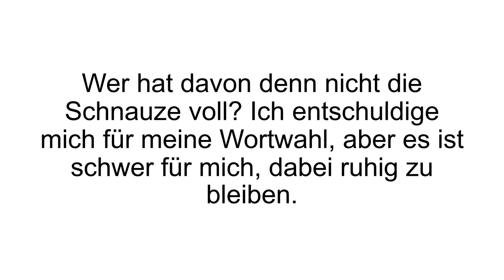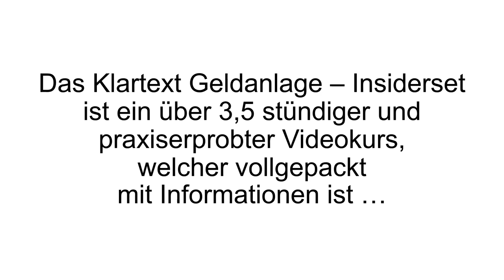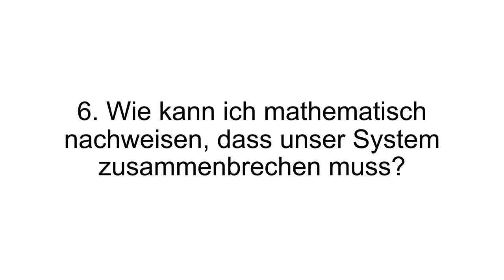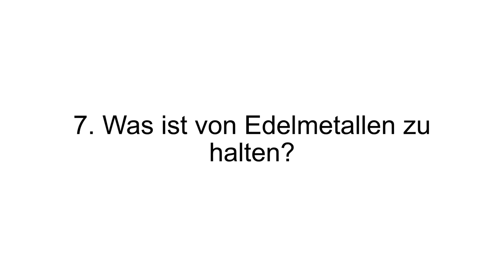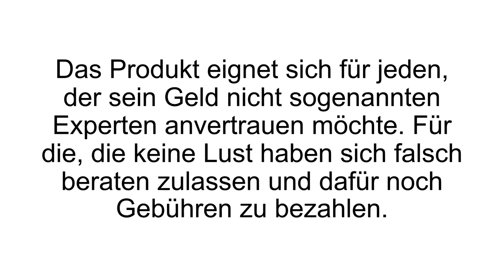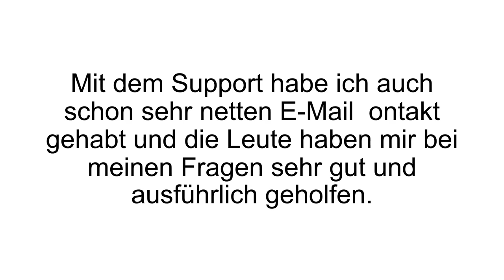[FAZIT] Klartext Geldanlage Erfahrungen + Review | Videokurs von Thorsten Wittmann im Test!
Klartext Geldanlage Erfahrungen. Wie lege ich mein Geld profitabel an und schütze es vor der schwierigen Situation der Banken, des Staates und der Wirtschaft?

Klartext Geldanlage das Insiderset – ist ein Kurs von Thorsten Wittmann. Er ist erfolgreicher Finanzbuchautor und Vortragsredner. Er kann auf einen Erfahrungsschatz von über 10 Jahren in der Finanzbranche zurückgreifen. Der Videokurs hält 3,5 Stunden geballtes Praxiswissen bereit, aufgeteilt in vier Module.

Das erste Modul trägt den prägnanten Titel „Insiderwissen – Was verheimlichen uns Banken, Politik und Medien?“. Hier geht es um das allgemeine Thema Finanzen und der aktuellen sowie vergangenen Lage. Die folgenden Fragen werden beantwortet: wie wahrscheinlich ist eine Währungsreform? Wie hoch ist die Inflation wirklich? Was lehrt uns die Geschichte? Wie sind Politik, Medien und Hochfinanz einzuschätzen? Wie kritisch ist die Bevölkerung?
Wie kann der Autor mathematisch nachweisen, dass das System zusammenbricht? Das zweite Modul ist das beliebte Thema der Sicherheit, denn wer wünscht sie sich nicht insbesondere bei Geldangelegenheiten? Die Leitfragen in diesem Modul lauten: Was ist die einzige Geldregel, die schon immer funktioniert hat? Worauf sollte man achten, damit man einen Totalverlust ausschließen kann? Welche sind die besten Geldanlagen trotz Inflation und Währungsreform? Welche Geldanlage passt bei welchem Szenario?

Im dritten Modul geht es um finanzielle Freiheiten und Geldanlagen von A bis Z. A wie Aktien, B wie Betongeld, Z wie Zertifikate und so weiter. Das letzte Modul beschäftigt sich mit der Kontrolle und der dauerhaften Geldsicherheit und wie man diesen Zustand erreichen kann. In den Bonusmodulen gibt es noch eine „Malen nach Zahlen Checkliste“, alle Inhalte in schriftlicher Form und die vier besten Berater für das Wohnzimmer.

Wenn Du mehr zu Klartext Geldanlage das Insiderset erfahren willst, dann schau JETZT bei Produkt-Kenner.de vorbei!